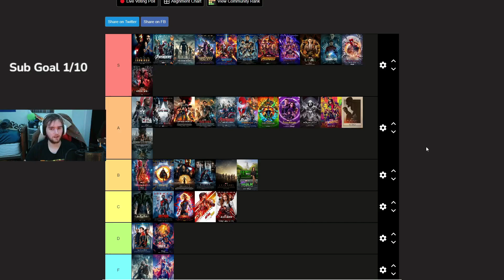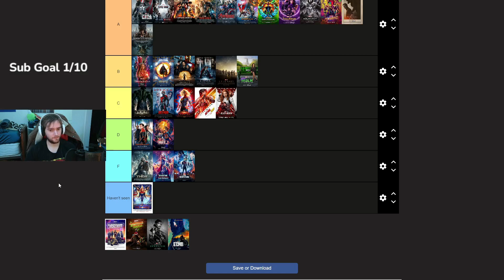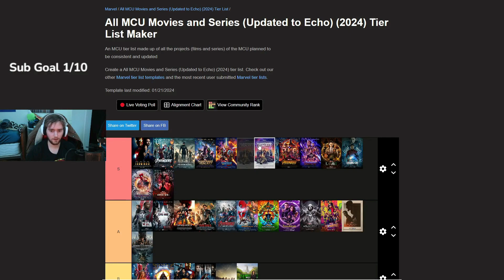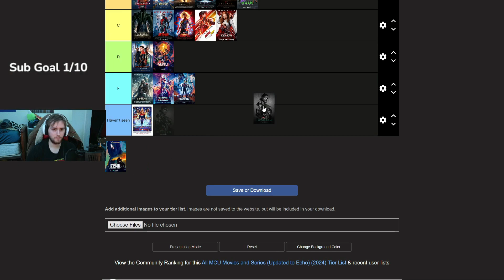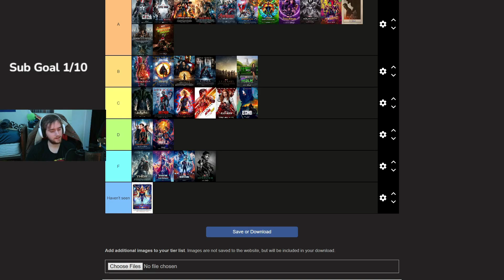MCU Tier List (Iron Man to Echo)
Hey everyone, back again with another Tier List Tuesday, today we're ranking the entire Marvel Cinematic Universe. From the first Iron Man all the way to the Echo series!